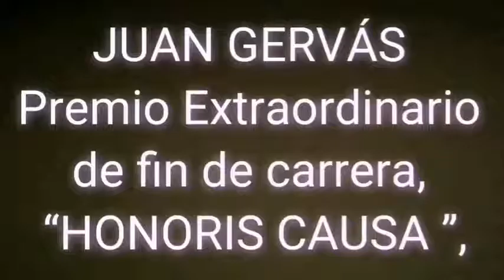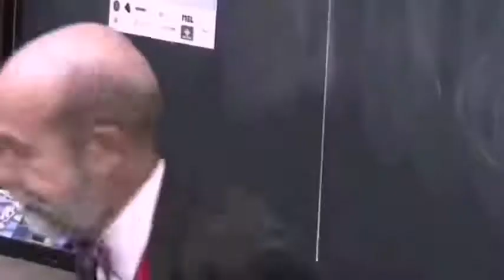La Epidemia del Miedo Ética y no Cobardía Remix del vídeo de Alice Ninou al Dr Gervás Dra Prego